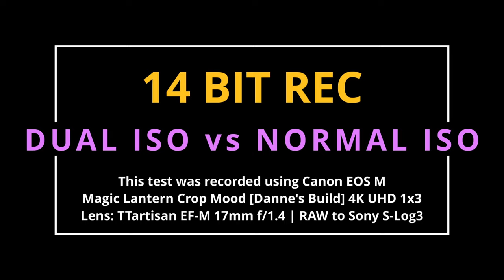Magic Lantern Dual ISO Test pt. 2 - 14bit ISO 200 - Dual ISO 200/800 and ISO 800 - Dual ISO 800/3200